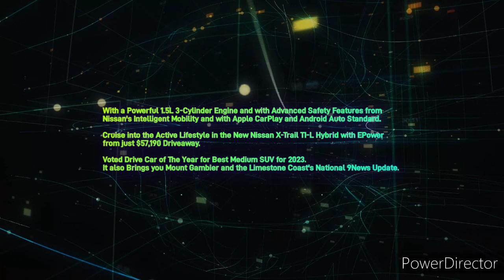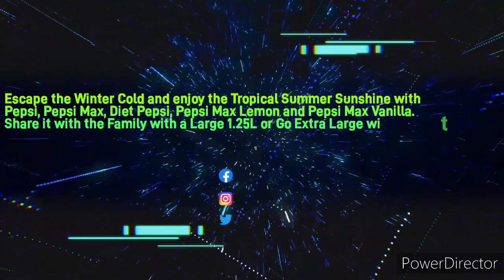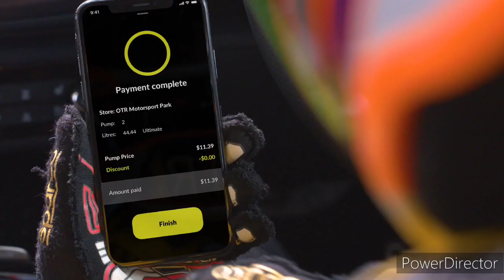Limestone Coast 96.1SAFM - 5PM Update Sponsored by Nissan X-Trail TI-L, Wednesday June 28th 2023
With Alicia McFarland (News and Sport) and Katie Martin (Weather)